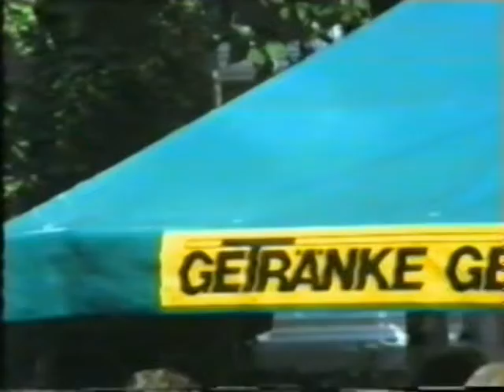Bördetag Soest 89